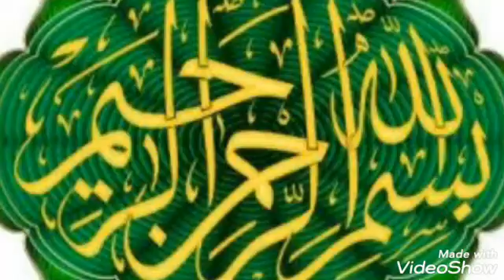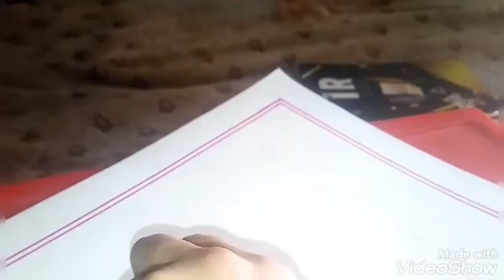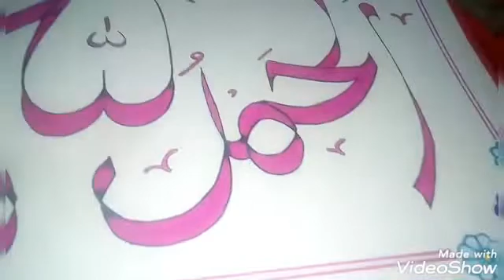Calligraphy With Pencil Nib